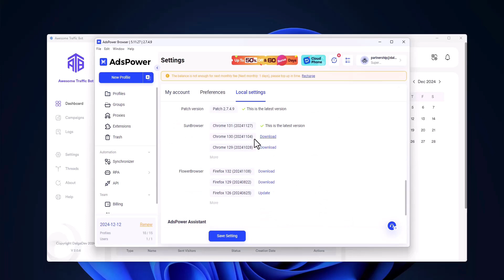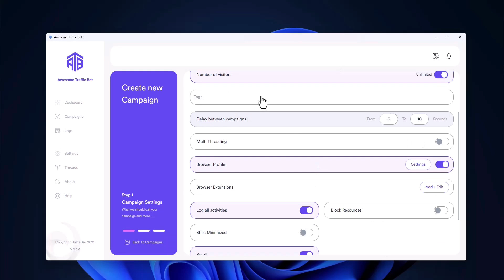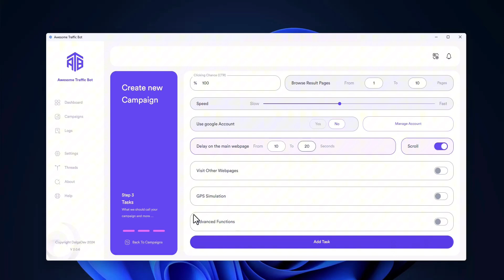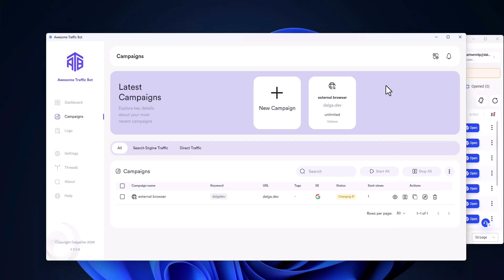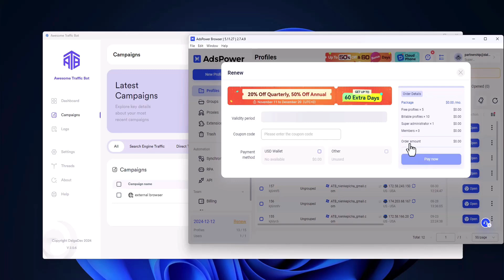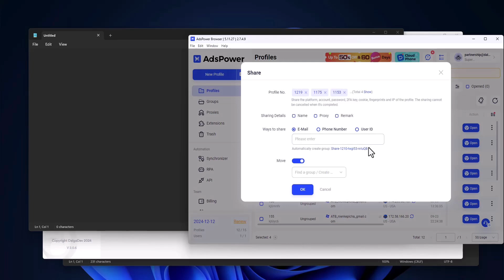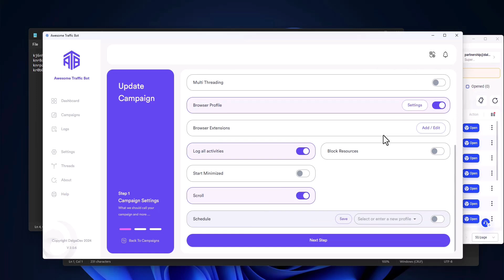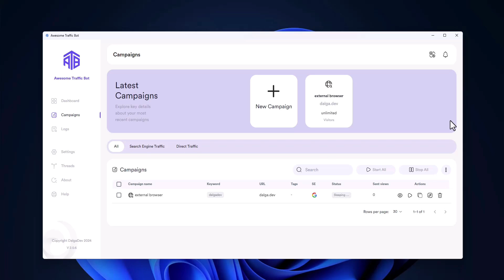How to Boost Google CTR with AdsPower & ATB?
Want to improve your website's search rankings with smarter CTR (Click-Through Rate) manipulation techniques? In this step-by-step tutorial, you’ll learn how to integrate AdsPower antidetect browser with Awesome Traffic Bot (ATB) to automate real human-like interactions, boost your Google CTR, and scale your SEO efforts like never before.

🔍Timestamps & Steps:

00:00 – Intro
Quick overview of what you'll achieve with AdsPower + ATB for Google CTR manipulation.

00:40 – Step 1: Set Up AdsPower
Download the latest Chrome kernels and configure custom preferences for your use case.
Note: You’ll need a paid AdsPower plan for API access. Make sure both tools are ready.

01:12 – Step 2: Create a New ATB Campaign
Set up a new campaign, enable “External Browser,” and decide whether to save or remove browser profiles.

02:03 – Step 3: Connect ATB with AdsPower via API Port
Get your API port from AdsPower and input it into ATB for seamless browser control.

03:06 – Step 4: Create and Run a Simple CTR Task
Set a basic Google search and click flow to simulate user interaction.

AdsPower is an antidetect browser for managing multiple accounts with maximum onlineanonymity protection that prevents your accounts from bans.